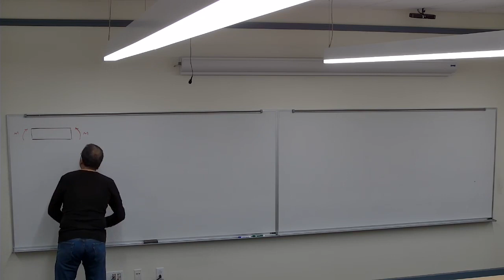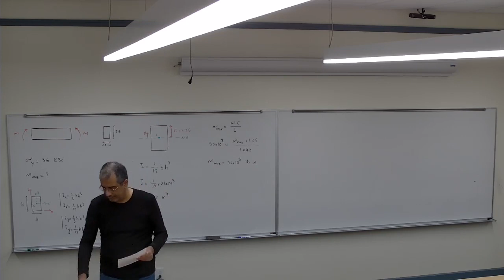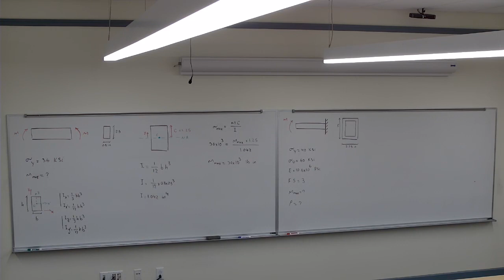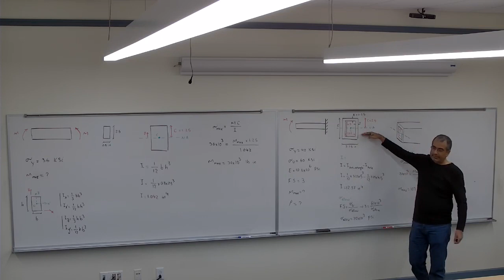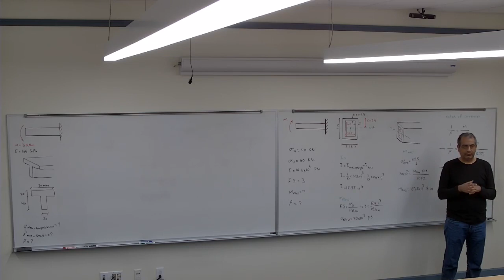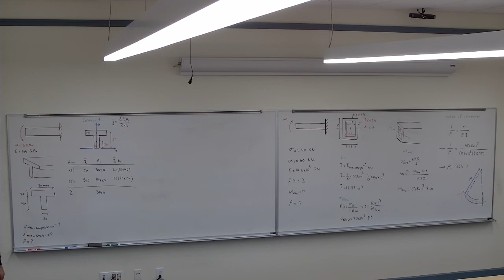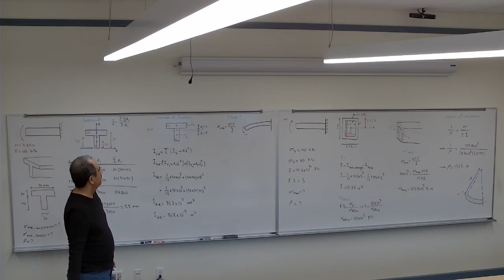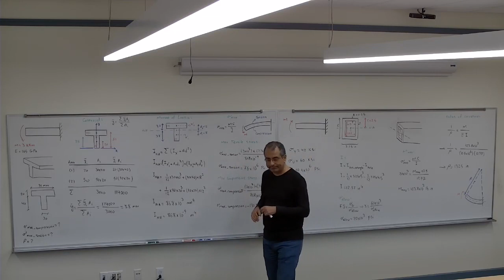16 Bending Examples (Mechanics of Materials Lectures)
Book:
Ferdinand Beer, E. Johnston, John DeWolf and David Mazurek, 2019. Mechanics of Materials. 8th edition, McGraw Hill